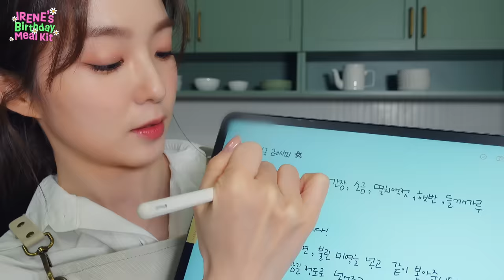IRENE’s Birthday Meal Kit I 이미 맛있어❗️ 벌써 맛있는데⁉️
HAPPY IRENE DAY💗